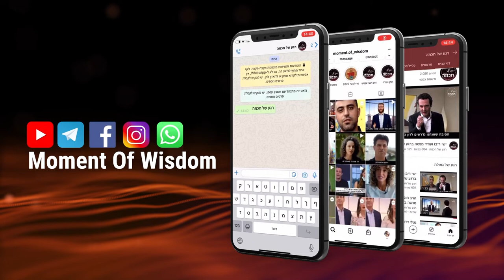"El mundo es árbol y sus raíces el Bet Hamikdash" | Rab Shmuel Eliahu | Nasó